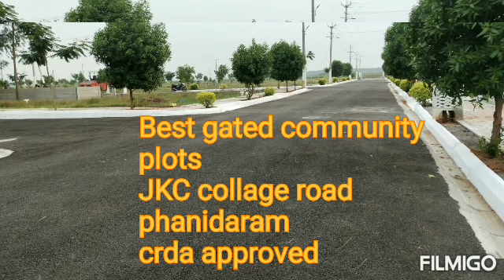guntur plots JKC collage road at phanidaram crda approval (8686562888)(id no-39)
Best gated community
plots JKC collage road  phanidaram
crda approved